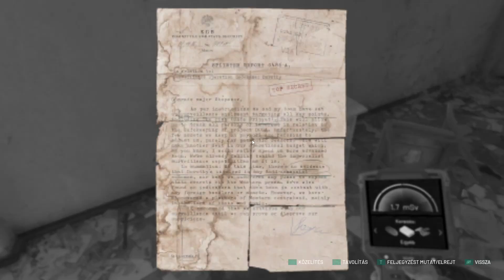Chernobylite / Hun / 16